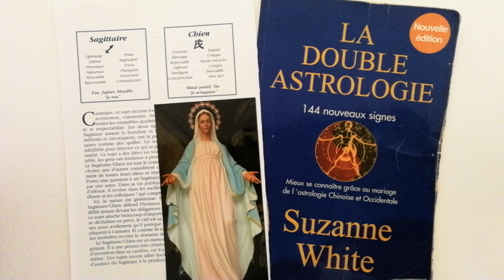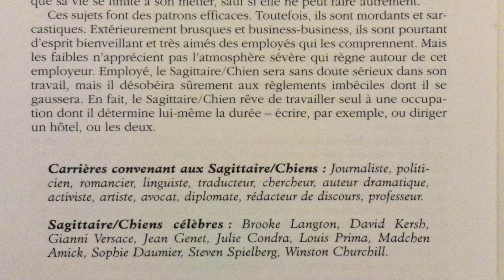Le signe Saggitaire né dans l'année du Chien.